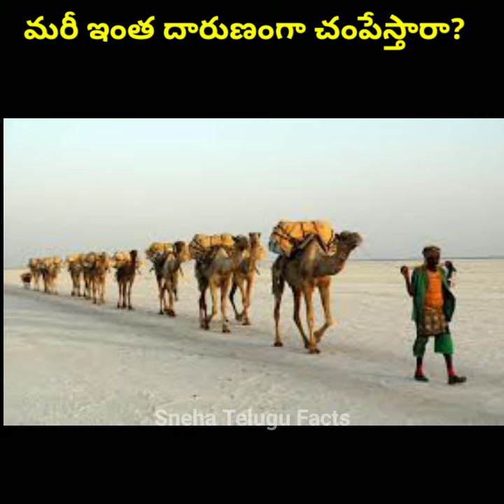ఎంత దారుణంగా హింసించారో చూడండి!